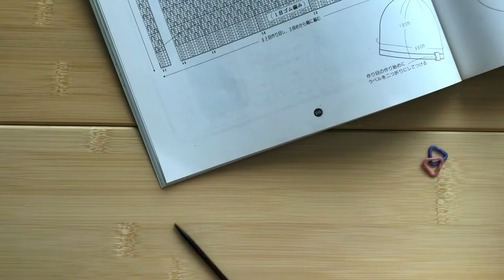【編み物】60センチ輪針で編む引き上げ編みのぼうし（１）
Knit＆SNowのブログ動画です。
60センチの輪針を使って、輪で編む帽子を作ります。
（１）では、２目ゴム編みの作り目から輪で編むところまで進めましたが、最後は輪がうまくいかずに解いています。
（２）に続きます。